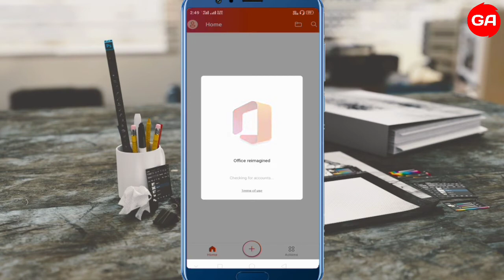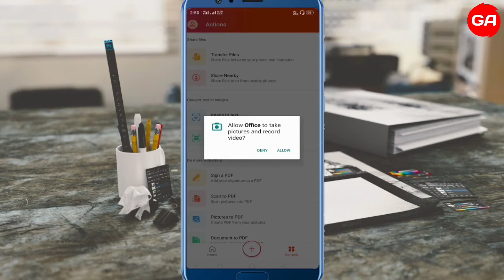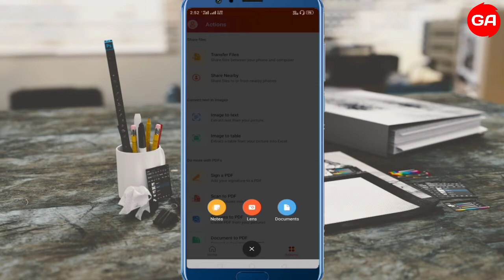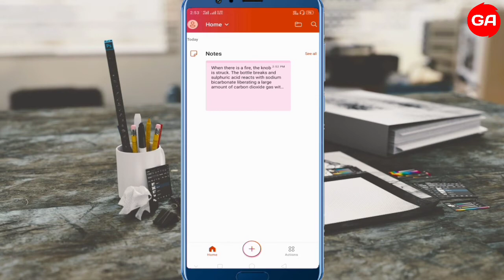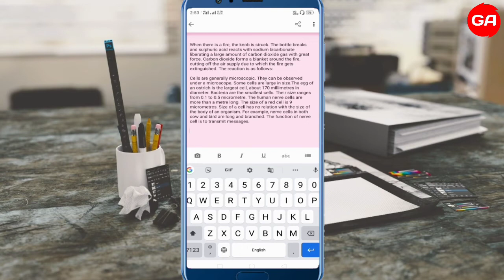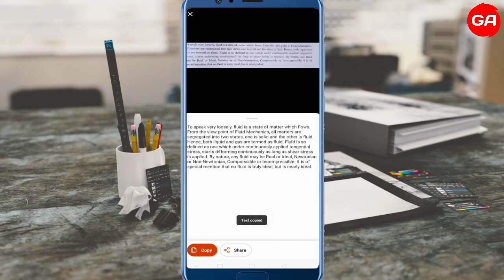How to convert image to text in android and iphone | इमेज को टेक्स्ट में कन्वर्ट कैसे करें | 2020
आज के इस वीडियो में आप को बताने वाला हु इमेज को टेक्स्ट में कन्वर्ट कैसे करेंगे सिर्फ़ एक एप्लीकेशन की मदद से | काफी आप को हैल्पफुल लगने वाला हैं वीडियो को अन्त तक जरूर देखिये गा | Aaj ke is video me bataya gaya hai image ko text me convert kaise karenge | editable text me convert karna sikhaya gaya hai.
 How to convert image to text in android and iphone
इमेज को टेक्स्ट में कन्वर्ट कैसे करें
image ko text me convert kaise kare
photo ko text me convert kaise kare
how to convert image into text in mobile
image to text converter app
 mobile se image ko text me convert kaise kare
 image into text
 image converter
 photo ko text me convert kaise karen mobile se
convert image to text in mobile
how to use microsoft office
office ko mobile me kaise chalaye